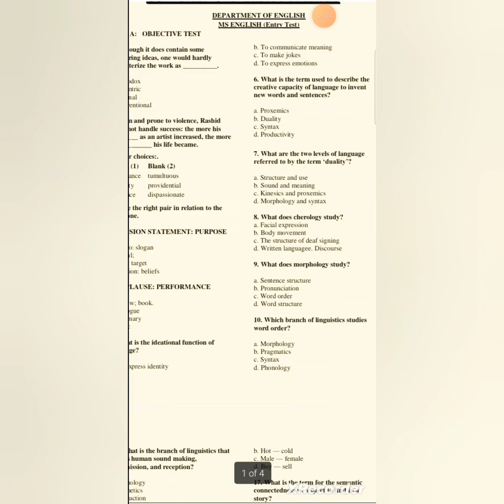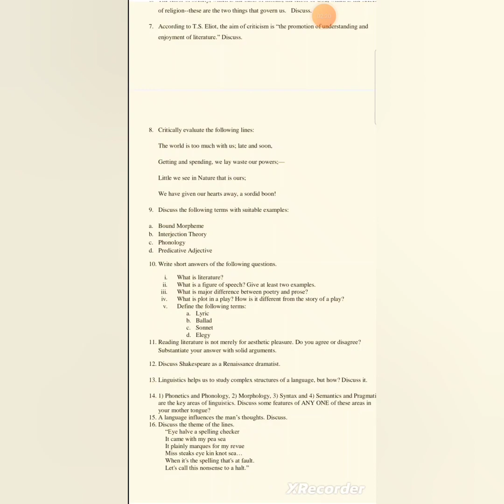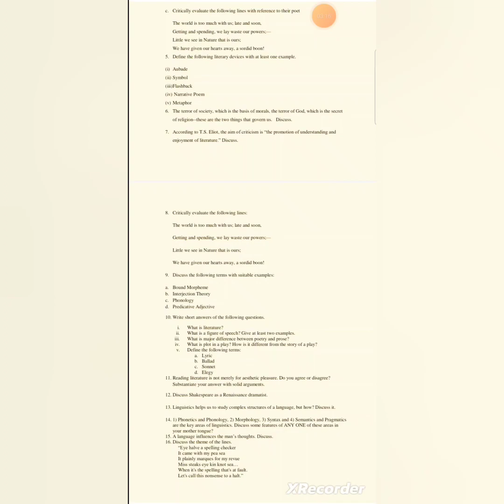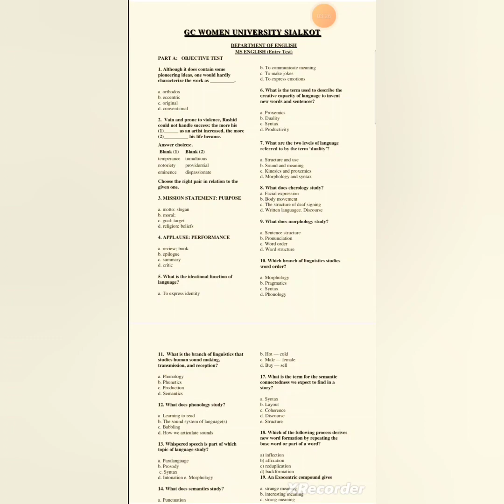GCWUS Entry Test Pattern For MS MPHIL 2023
Asalam u alaikum Everyone Es video main apko maine yeh btaya hai k GC University sialkot main MS MPHIL program k entry test ka kya pattern hai.